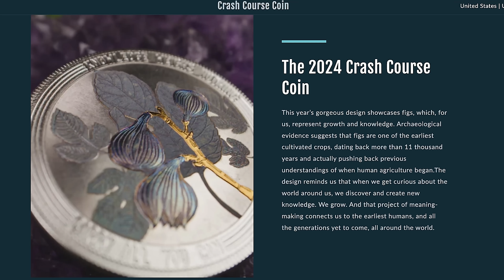how it all ends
In which John explores the roller coaster of human information accrual, which has gone way up and will go way (way way) down. Crash Course The Universe (or wherever you get your pods)

Other matters discussed include astrophysics, the future our solar system, the sun's journey to being a red giant and then a white dwarf, and our responsibilities to the present and the (limited) future.